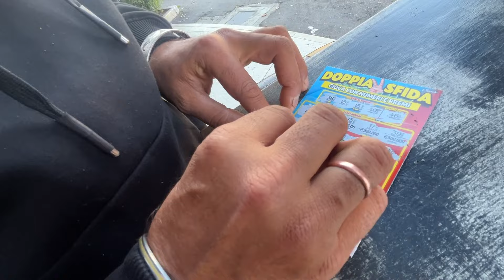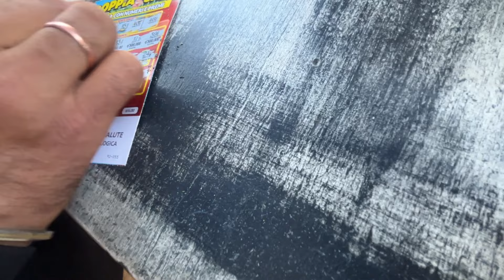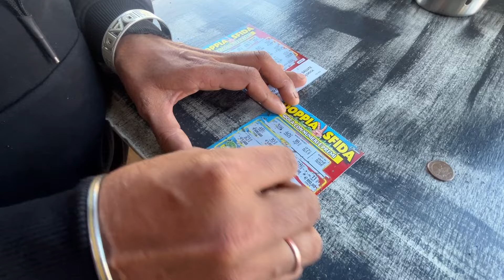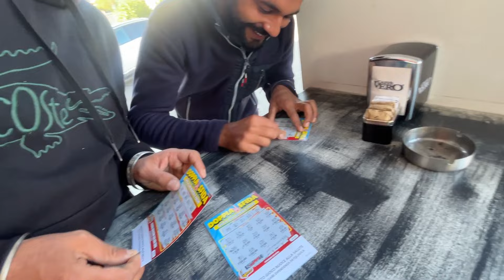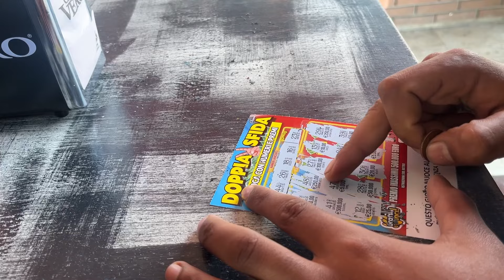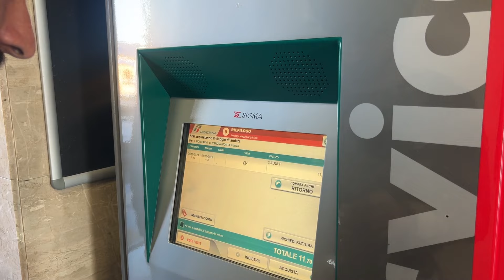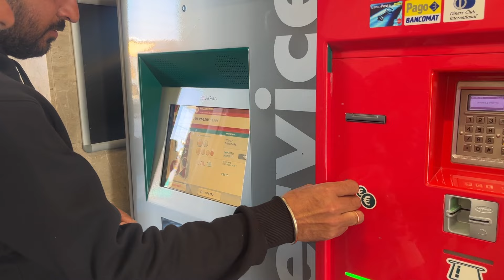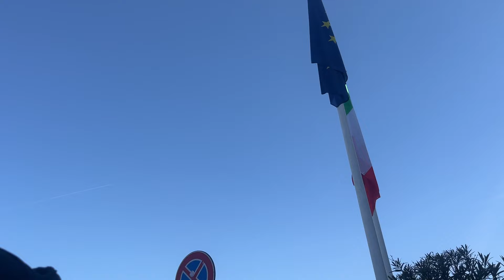Italy ਵਿੱਚ ਲੱਗੀ Lottery? ￼| ਦੇਖੋ ਸਾਡਾ ਦਿਲਚਸਪ ਸਫਰ 🇮🇹 | new update | simran batth langah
First vlog
First vlog video
Vlog channel
Vlogging
My first vlog
My channel
Vlog Punjabi